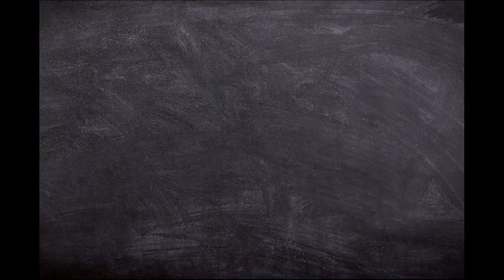How To Eliminate The Obligations That Are Holding You Back From Business Success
As business owners, we are always busy. Most of us wear multiple hats in our business and it can feel like we are running from one fire to another trying to put them out. Part of this is just the life of an entrepreneur, but a lot of the time we are creating fires in our lives because we cannot say “No” to obligations that take us away from our goals. In order to be successful, we need to learn how to say “No” to things that will distract us from our business goals. This might mean saying “No” to social invitations, networking events, or even potential business opportunities. It is important to focus on our own business and not get sidetracked by other things. When we learn to say “No”, we will be able to focus on what is truly important and achieve the success we desire.

SoTellUs Time focuses on helping entrepreneurs navigate business growth and looking for a business podcast. The hardest thing about business growth is knowing where to start. Every day we are bombarded with the latest and greatest business growth strategies. This is why "starting with why" is so important. We have been in business for 20 years and built several successful businesses and products.